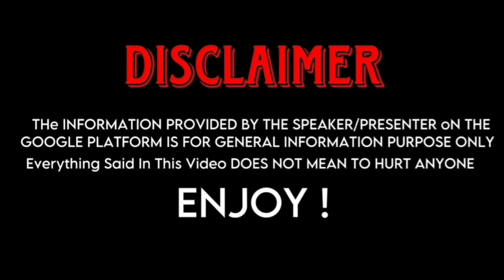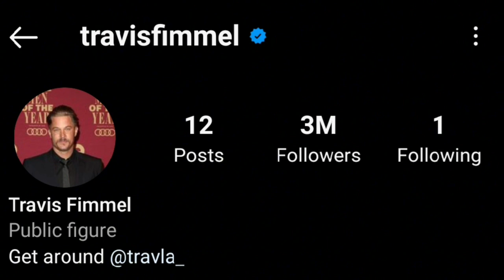Emma Mackey (Barbie) And Travis Fimmel (Vikings) Real Life Partners 2024